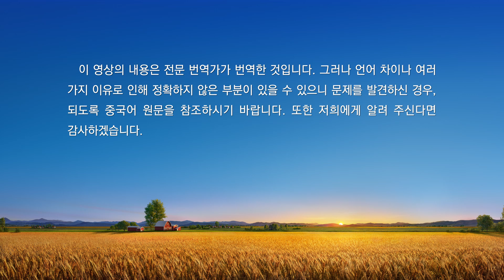매일의 하나님 말씀 ― 하나님 알아 가기 | 발췌문 64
하나님의 더 많은 소유와 어떠함을 알고자 한다면, 우리는 구약이나 율법시대에만 머물러서는 안 되며, 하나님 사역의 발걸음을 따라 계속해서 전진해야 한다. 더 나아가 하나님이 율법시대를 끝내고 은혜시대를 시작하자, 우리의 발걸음도 그에 따라 은혜시대, 즉 은혜와 구속으로 충만한 시대로 들어갔다. 그 시대에 하나님은 또 한 번 처음으로 매우 중요한 일을 행하였다. 새 시대의 그 사역은 하나님께 있어서나 인류에게 있어서나 모두 새로운 시작점이라고 할 수 있다. 그 새로운 시작점은 하나님이 또 처음으로 한 새 사역이며, 그 새 사역은 바로 사람도, 만물도 예상하지 못했던 미증유의 일을 한 것이었다. 그것은 오늘날의 사람이 모두 다 알고 있는 일로, 하나님이 처음으로 인류의 일원이 되어 처음으로 사람의 형상과 신분을 지니고 그의 새 사역을 시작한 것이었다. 그 새 사역은 그가 이미 율법시대의 사역을 끝냈음을 의미하며, 하나님이 더 이상 율법 아래 그 어떤 일도, 그 어떤 말씀도 하지 않을 것임을 의미한다. 또한, 율법의 형식으로, 율법의 원칙과 규례에 맞춰 그 어떤 말도, 그 어떤 일도 하지 않을 것임을 의미한다. 즉, 율법을 위주로 하는 모든 사역은 영원히 멈추어 더 이상 계속되지 않는다는 것이다. 하나님은 새 사역, 새 일을 하고자 하고, 하나님의 계획에 또 새로운 시작점이 생겼기 때문이다. 그러므로 하나님은 반드시 사람을 다음 시대로 인도해야만 했다.
그 일이 사람에게 희소식이 될지 흉보가 될지는 사람의 본질에 달렸다. 어떤 사람에게 있어서는 희소식이 아니라 흉보라고 할 수 있었다. 하나님이 새 사역을 할 때, 율법의 조문과 규례만 지키고 하나님을 경외하지 않는 자들은 흔히 지난 사역을 가지고 하나님의 새 사역을 정죄하기 때문이다. 그런 자들에게는 그것이 바로 흉보였다. 그러나 하나님의 첫 번째 성육신은 순수하고 마음이 열린 자, 하나님을 진심으로 대하는 자, 하나님의 구원을 받고자 하는 모든 사람에게는 더할 나위 없는 희소식이었다. 인류가 생긴 이래, 하나님이 처음으로 영이 아닌 다른 방식으로 사람들 가운데 나타나 생활했으며, 사람에게서 태어난 인자의 방식과 형상으로 사람들 가운데서 살면서 사역했기 때문이다. 이 방식은 처음으로 사람의 고정 관념을 깨뜨렸고, 또 모든 사람의 상상을 넘어섰으며, 아울러 하나님을 따르는 모든 이들에게 ‘실익’을 안겨 주었다. 하나님은 구시대를 종식시켰을 뿐만 아니라 아울러 그의 오래된 사역 방식과 사역 ‘스타일’을 버렸다. 더 이상 그의 사자를 통해 그의 뜻을 전달하게 하지 않았으며, 더 이상 구름 속에 ‘숨어’ ‘우렛소리를 내는’ 방식으로 군림하며 사람에게 나타나거나 말씀하지 않았다. 그 대신 ‘예전과 완전히 다르게’ 사람이 생각지 못한 방식, 사람이 이해하기 어렵고 받아들이기 어려운 방식, 즉 말씀이 육신 되어 인자의 모습으로 그의 그 시대 사역을 펼치는 방식을 택한 것이다. 하나님의 이러한 행동에 인류는 어찌할 바를 몰라 당황해하고 난감해했다. 하나님이 또 한 번 전례 없던 새 사역을 행했기 때문이다.
―‹말씀ㆍ2권 하나님을 알아 가는 것에 관하여ㆍ하나님의 사역과 하나님의 성품, 하나님 자신 3› 중에서